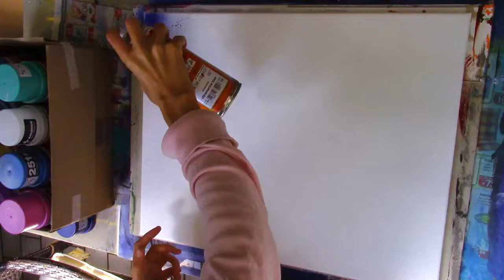Acrylmalerei Blauer Vogel - Malvideo im Zeitraffer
Acrylic painting blue bird